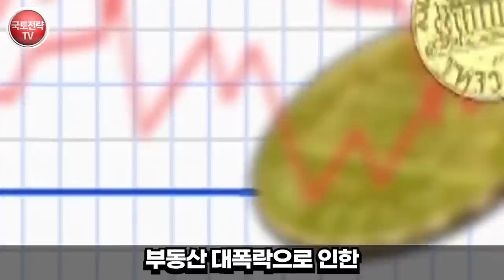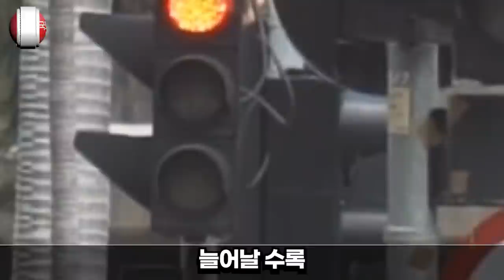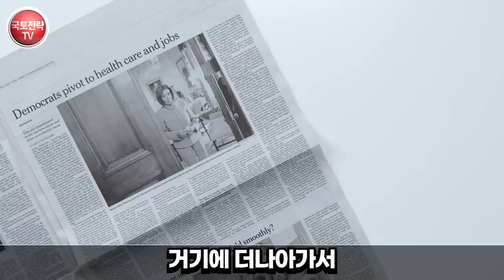중국 경제몰락 시작... 대량탈북 임박경고 심상치 않은 동북3성 초비상걸린 이유